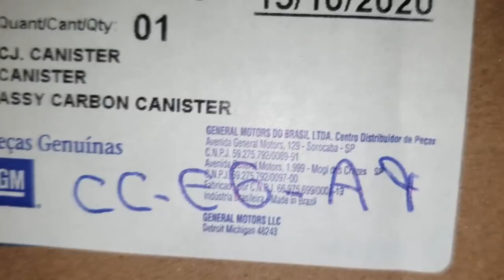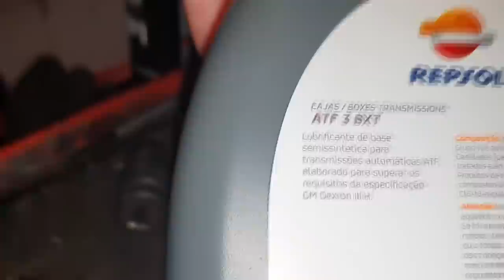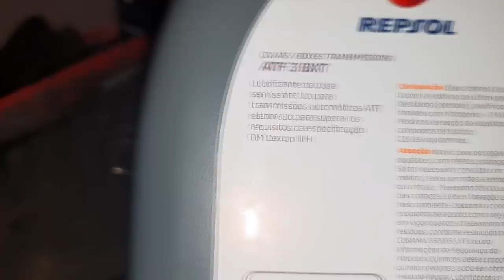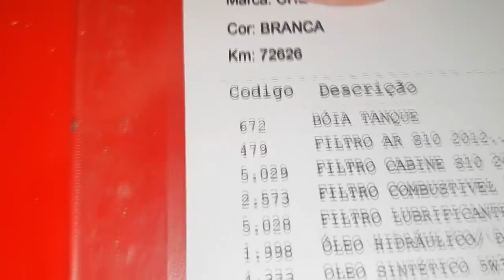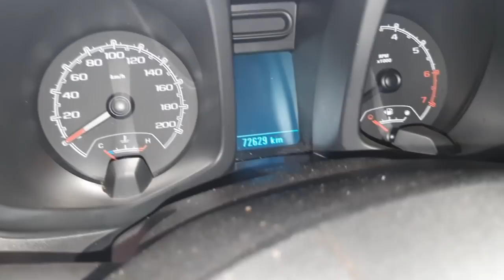EP. 587 // Vamos TRABALHAR? PASSE o DIA na ÁGUIA MECÂNICA 4X4! S-10, HILUX, S-10 FLEX, HILUX 20.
Você já teve a vontade de saber como é trabalhar em uma Oficina Mecânica?
Então se prepare para passar comigo um dia na Águia Auto Mecânica 4x4!
Me acompanhe neste incrível dia de trabalho!

"revisão honda"
"serviços honda"
"revisão tiguam"
"revisão s10"
'revisão toyota"
"melhor camionete"
"protocolo águia"
"serviço fiat toro"
"como balancear"
"sw4 s10"
"bda 4x4"
"mecâmica triton"
"oficina triton"
"revisão mitsubishi"
"manutenção triton"
"manutenção camionete"
"mecânica 4x4"
"embreagem s10"
"mecânica chevrolet"
"melhor marca óleo s10 5w30"
"como balancear"